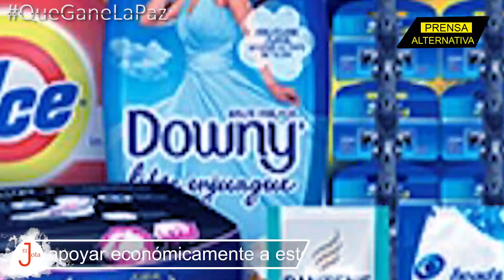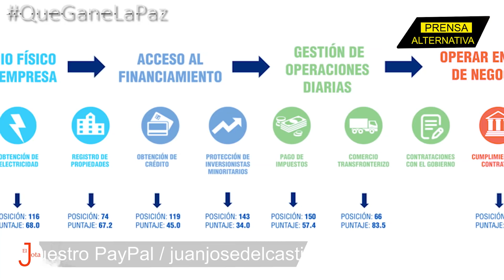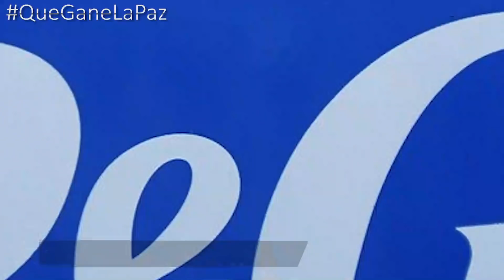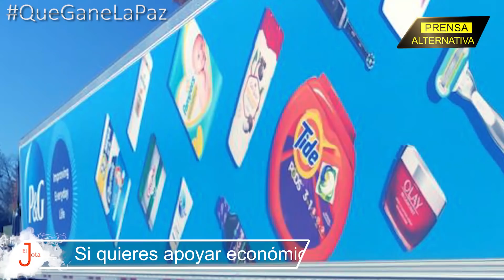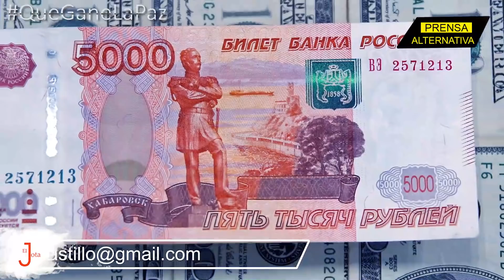El líder mundial de bienes de consumo evade veto de Occidente para operar en Euroasia!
El gigante estadounidense de bienes de consumo con sede en Cincinnati, ha sorteado las restricciones económicas impuestas por la administración de Joe Biden y la Unión Europea para mantener sus operaciones en el país sancionado.

Jefe de Prensa: Enzo Anchante